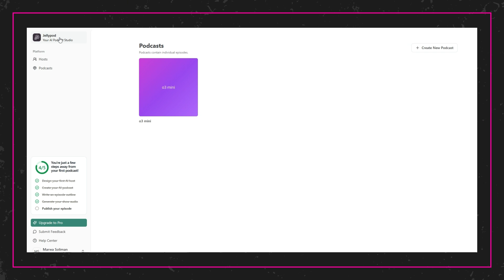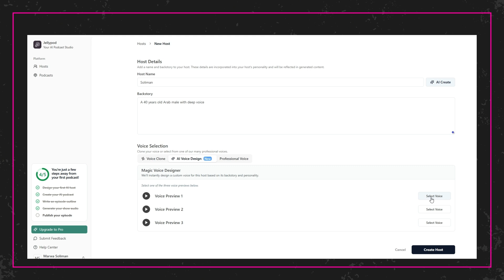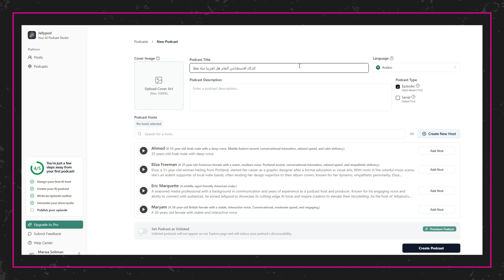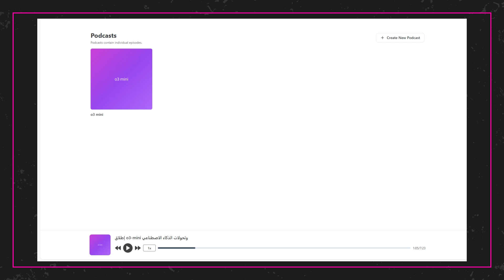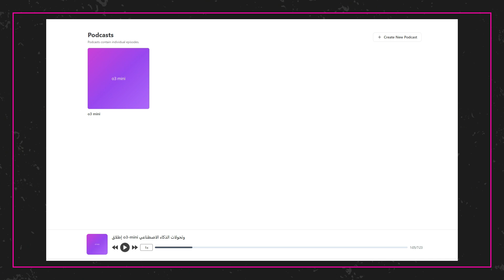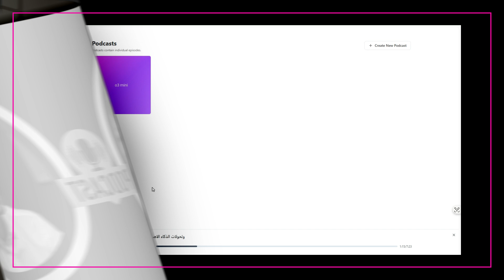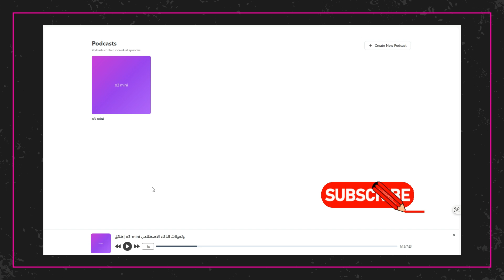بودكاست بالعربية بالذكاء الاصطناعي - حوار تفاعلي بين ضيفين وتحكم كامل في انشاء الصوت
سواء كنت منشئ محتوى، رائد أعمال، أو حتى شخصًا يحب مشاركة الأفكار، هذه الأداة تمنحك الإمكانية لإنتاج محتوى صوتي احترافي دون الحاجة لمعدات مكلفة!